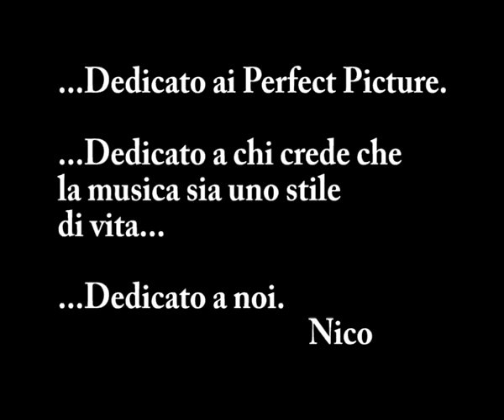A lot of things - by Nico Loseto - Perfect Picture